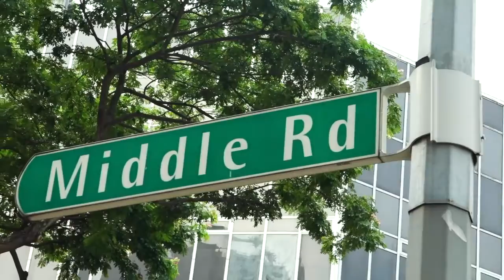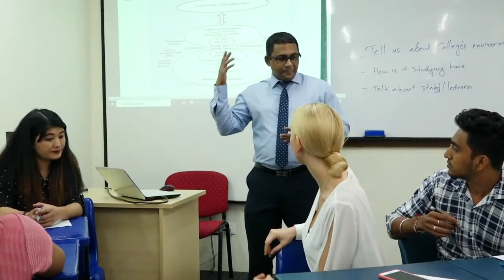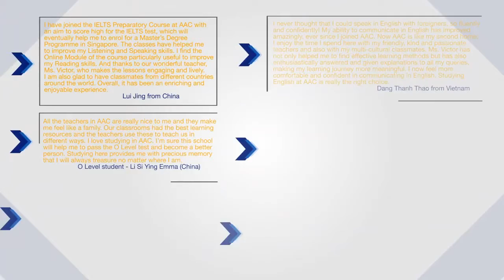Academies Australasia College - Preparatory Course (GPC)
Our Preparatory Course (GPC) prepares students holistically for admission to Singapore local government schools. Students will be coached by our excellent team of well-dedicated teachers here at AAC!